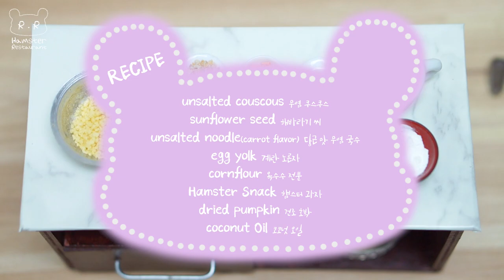making EGG FRIED RICE for hamsters🍳｜hamster restaurant